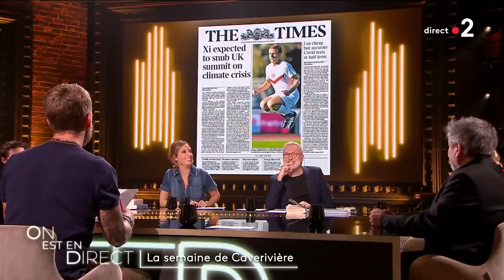Emmanuel Macron footballeur - La semaine de Philippe Caverivière - OEED 16 octobre 2021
Chaque samedi dans On est en direct, Philippe Caverivière raconte l’actualité avec un soupçon d’ironie et un zeste d’humour. Une séquence à ne jamais interpréter au premier degrés.

On est en direct, c’est le rendez-vous de deuxième partie de soirée des samedis de France 2 !
Et tout peut arriver ! Retrouvez Laurent Ruquier et Léa Salamé avec leurs invités qui font l'actualité.